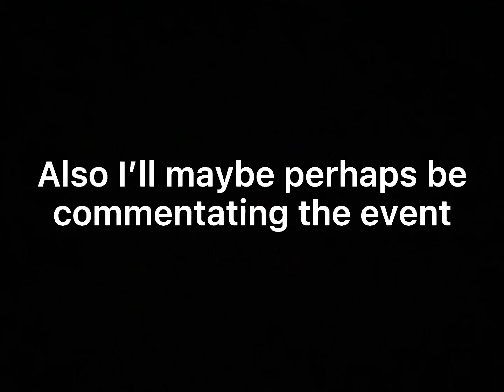Change of plans on July 5th